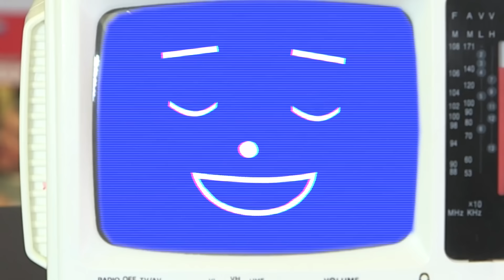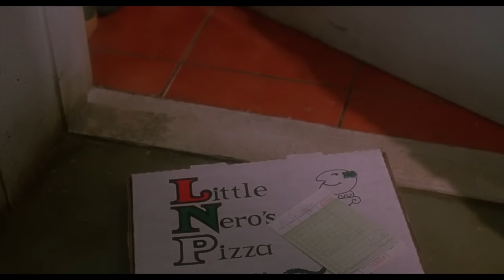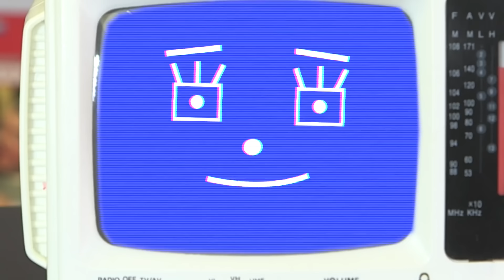HOME ALONE: Why Kevin is the REAL VILLAIN of the Movie | Solipsism Real Meaning Explained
Home Alone is a timeless Christmas classic...that is secretly about solipsism, despair, fear, and sadism. Welcome to ScreenCrush! In this video we break down the real meaning of Home Alone, the meaning of the Wet Bandits, and how in many ways, Kevin is the film's true villain.

Apologies for the re-upload. We had some monetization problems.